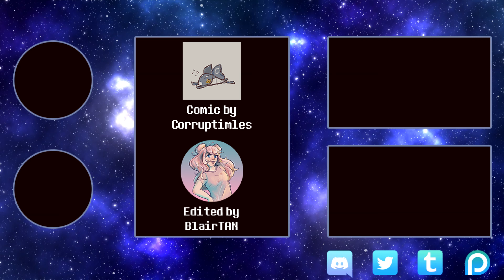*WD Gaster was ejected - Undertale Short Comic Dub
CAST:
Alphys & Editor - @BlairTAN